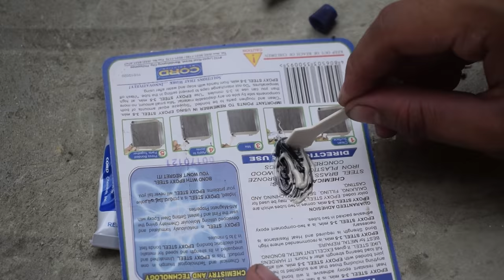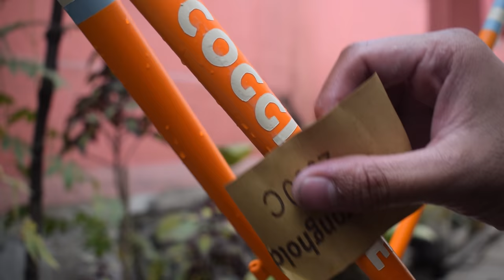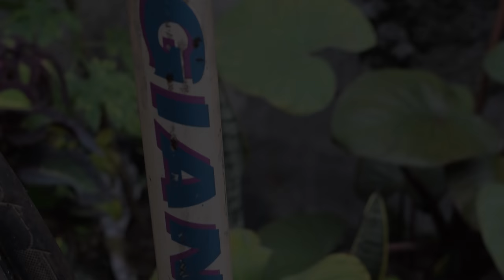Bike Restoration - GIANT PERIGEE 1994 Mikrolet Blue & Orange Vintage Restoration (FREE LABOR) [4K]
Bike Restoration - GIANT PERIGEE 1994 Mikrolet Blue & Orange Vintage Restoration (FREE LABOR)

Hello viewers! This is a 25 minute clip of GIANT PERIGEE year 1994 Bike Restoration owned by father of Reynold Paez Pertacorta. Some parts are replaced due to safety reasons. Special thanks to Edriencel for our supplier of Samurai Paint, Elvira Ngo who assisted us on our videography tasks and BRYG Printshop Manila for the stencil/decals fast transaction.

I hope enjoy and learned some bike building tips!